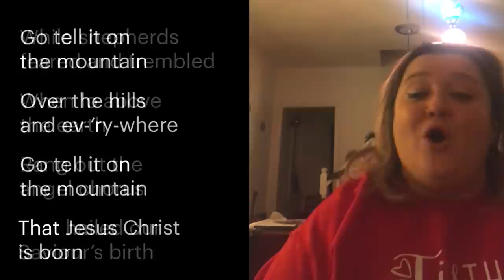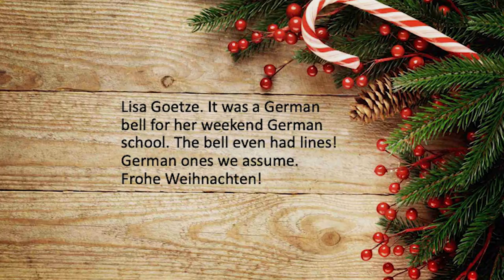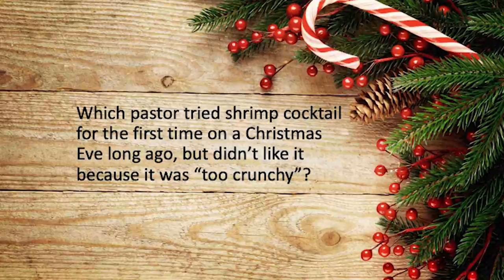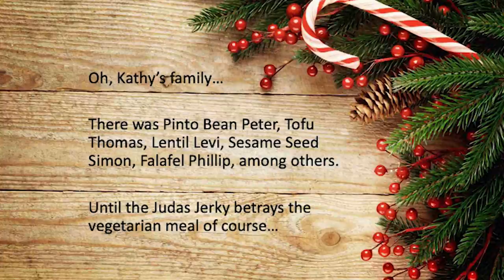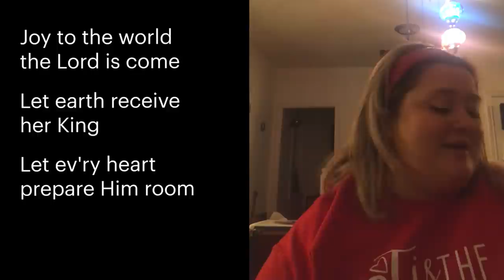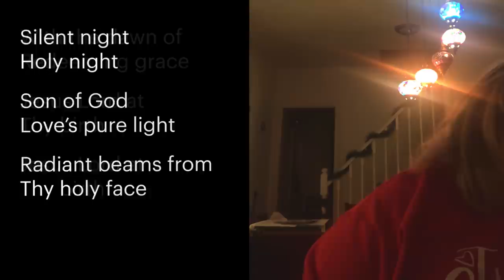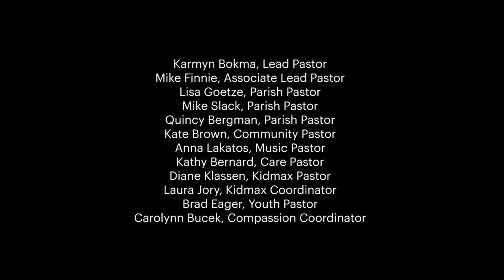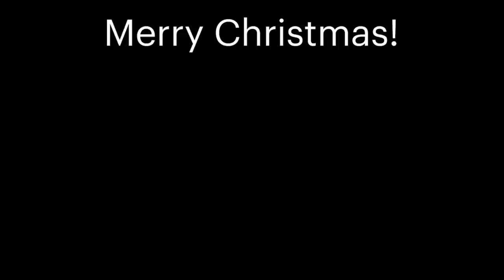A Very Virtual Christmas | The Meeting House Oakville